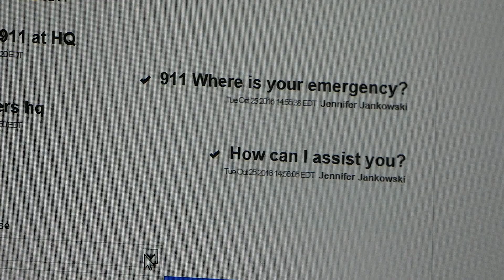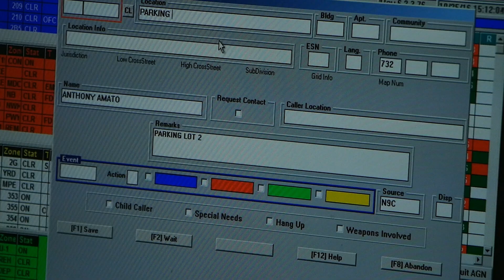Sending a Text to 911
Call when you can; text when you can't. That's the message from Rutgers police and dispatchers who are running a pilot 911 text system serving Central New Jersey. Watch and see it in action.